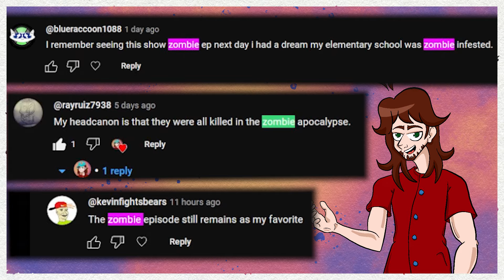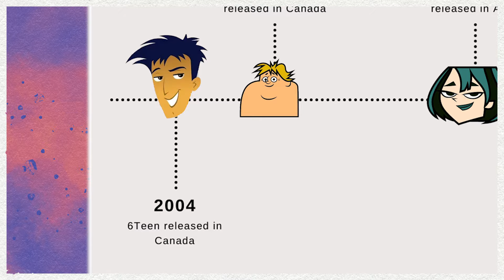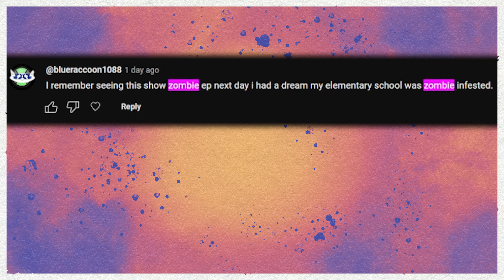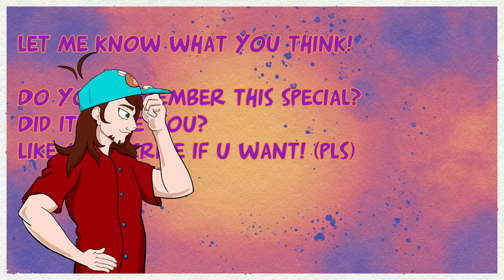Undead on Arrival: 6Teen's WEIRD Zombie Premiere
The 6Teen zombie special seems like it traumatized a lot of us when we were kids. Today we're gonna take it on once and for all!

Thank you to @1billionangles (on Instagram and Twitter) for the backgrounds and font that I use! Let me know what you think! Likes, comments, and subscribes are appreciated more than you'd think!